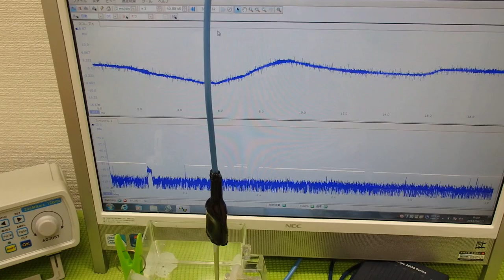流水式超音波技術 ultrasonic-labo